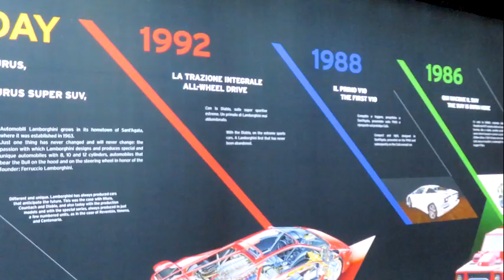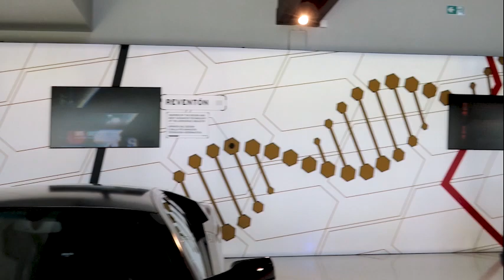ROAD TRIP PART 1 | MODENA,ITALY DURING COVID-19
Hey guys!
So in the last few months of living in Italy Jermain and I took a road trip for his birthday. Italy had opened the country back up from lockdown because of covid. Check out the first stop we made in Modena, Italy 🇮🇹